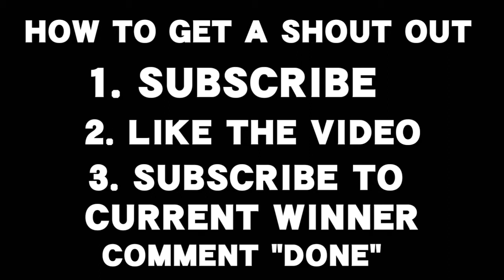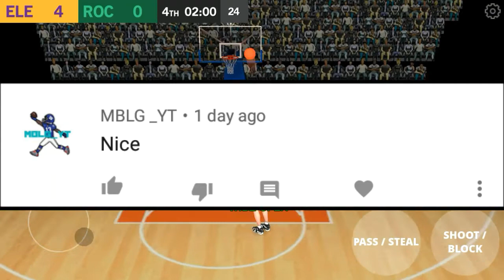BEST MOBILE BASKETBALL GAME EVER?!?!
DOUBLE CLUTCH IS THE BEST BASKETBALL GAME SO FAR ON A MOBILE DEVICE?!?!

GFX
Intro~
Banner~ Me
Editor~ Me
Logo~ Me
Thumbnail~ Me
Outro~ Me

*Sorry if mic cuts in and out I'm getting a new one that's better then the head phones I have
Extras tags: NBA 2k18 phone version, Best basketball game on iphone, Best basketball game on android, 2k18 gameplay, NBA 2k18 mobile, Basketball game on phone gameplay